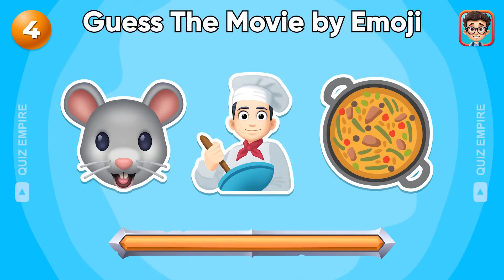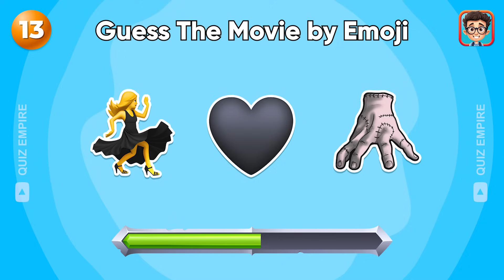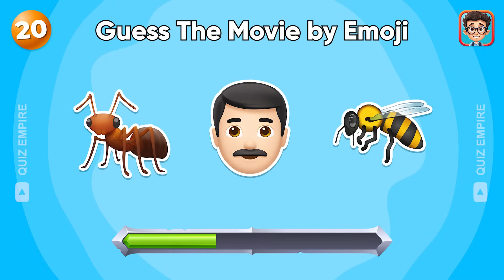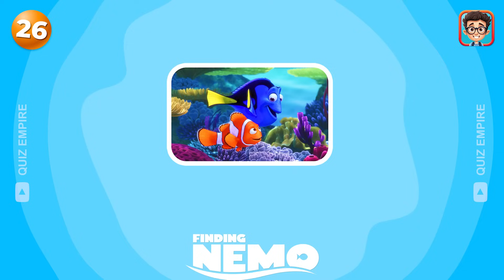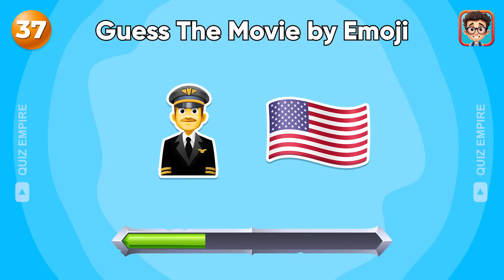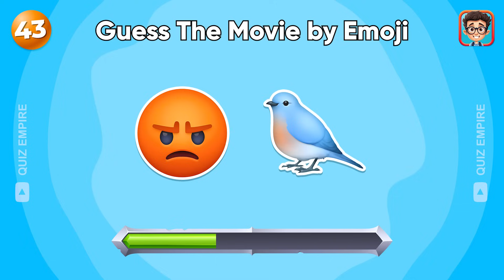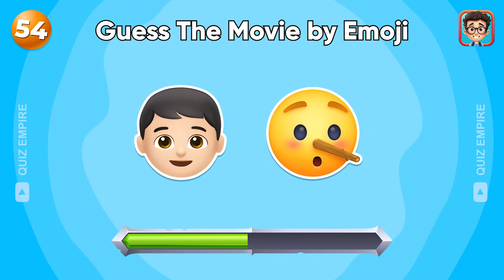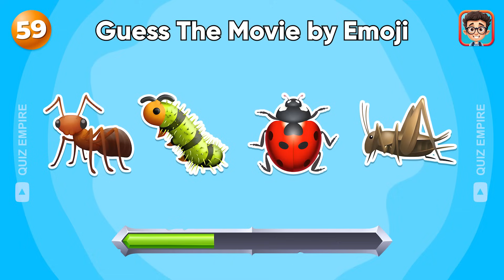Guess the Movie by Emoji 🍿🎥🎞️ | 60 levels - Ultimate Emoji Quiz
🎬👀 Ready to put your movie knowledge to the test? Dive into our ultimate movie quiz and guess the movie, cartoon, or even challenge yourself to find the odd one out! From iconic classics to the latest hits, this emoji quiz is a fun rollercoaster through the world of cinema. 🍿😄

🔍 Whether you're a film buff or just love a good challenge, our video is packed with cinema riddles, movie puzzles, and a chance to test your photographic memory. How good are your eyes at spotting the subtle differences? Join the guess the movie challenge and let's find out!